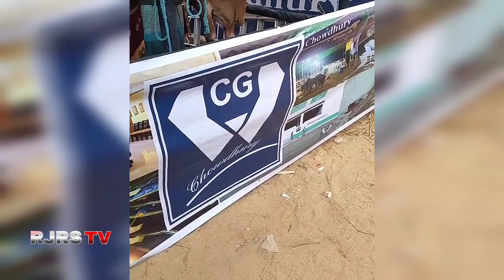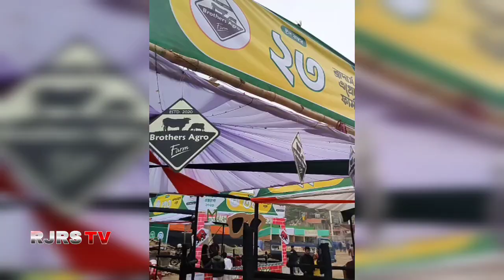Dhaka cattle expo 2023 || Part - 5 || Chittagong Cattle Expo 2023 || Cow Videos || RJRS TV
chittagong cattle expo 2023
chattogram cattle expo 2023
cattle expo 2023 chittagong
ctg cattle expo 2023
dhaka cattle expo 2023